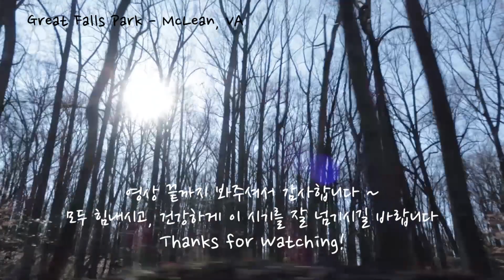미국일상 | 위로가 필요한 분들께 드리는 힐링 영상 Relaxing music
안녕하세요?

모두 건강하게 지내고 계신가요?
저희에 바램에도 아랑곳 하지않고 코로나 바이러스는 더욱더 전세계를 위협하고 있네요.

제가 사는 이곳도 며칠전부터 확진자가 나오기 시작하면서 걱정이 커지고 있어요.  아직까진 심각한 상황은 아니지만 악화되고 있어 주의를 요하고 있어요.

저희가 할 수 있는 최선은 안전 수칙을 준수하고 건강을 유지하는 것 뿐이네요.
봄이 오는 길목을 외면할 수 없어 시간이 되는대로 집에서 가까운 공원이나 트레일로 산책을 나가고 있어요.  따뜻한 햇볕을 받으며 삶아 움직이는 자연을 많이 느끼려고 합니다.

하이킹 영상을 좋아해 주시고,
배경 음악을 좋아해 주시고,
많은 추억을 나누어 주시고,
격려의 댓글을 남겨주시는 많은 분들,
또한 치료중에 계신 구독자님의 빠른 회복을 기원하며,
감사의 마음을 담아 이 영상을 나누고자 합니다.

모두 모두 건강하게 이 시기를 극복하시고 다시 원상으로 돌아가는 그날까지 힘내세요!!